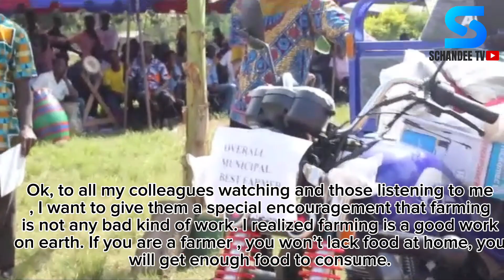HE WON TWO TRICYCLES JUST THIS YEAR ALONE || Ho Municipal Overall Best Farmer.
Meet Mr. Dickson the Ho municipal overall best farmer. He was also awarded a tricycle at the Asogli Farmers day award event which was held in Ho.